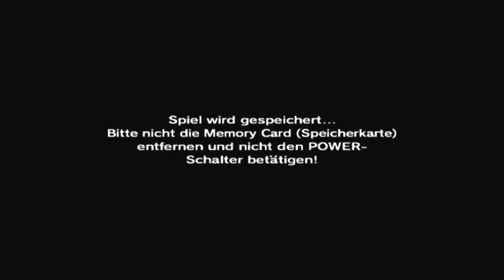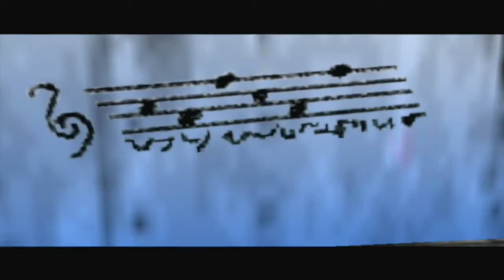Let's Play The legend of Zelda: Ocarina of Time Part 5 Schatzsuche im Königsgrab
Nach einer kleinen musikalischen Einlage führt uns unsere Reise in die Stadt Kakariko, in der es noch ein paar Dinge zu erledigen gibt...